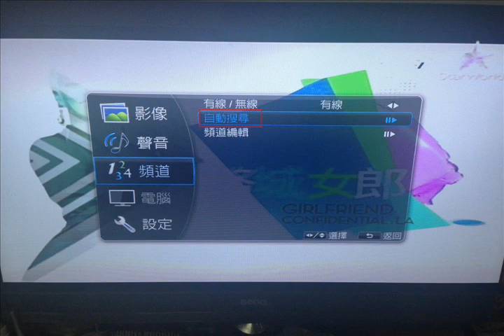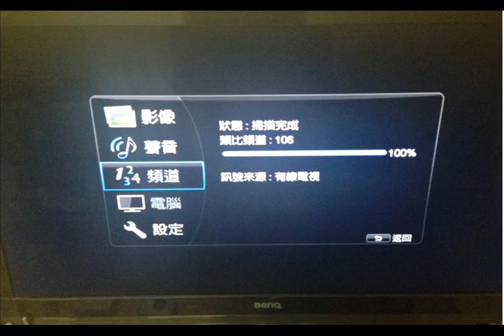[BenQ FAQ] 大型液晶顯示器_自動搜台 Auto Scan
BenQ大型液晶顯示器_自動搜台
1. 首次使用時執行
2. 當搖控器上下左右鍵不能使用時執行
3. 當有漏台的情況發生時執行

BenQ LCD/LED Large Display - Auto Scan
1. First time use
2. Unable to use Up/Down/Left/Right buttons on the remote control
3. Missing channels